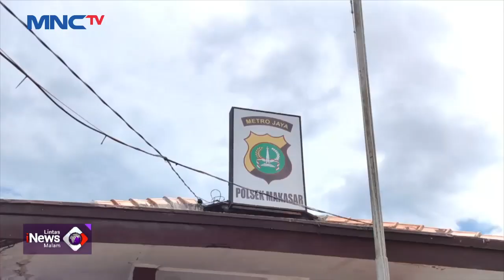Wanita Tunarungu Dirampok saat Menepi di Jalan Tol Jakarta-Cikampek LintasiNewsMalam 20/02